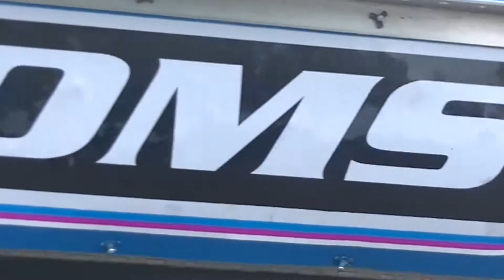#44 Cole Schill 2020 Driver Highlights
Cole Schill drives the #44 WISSOTA Late Model out of Horace, ND.

This video and season dedicated in memory of #4* Howie Schill.